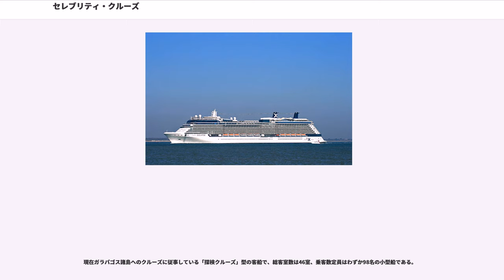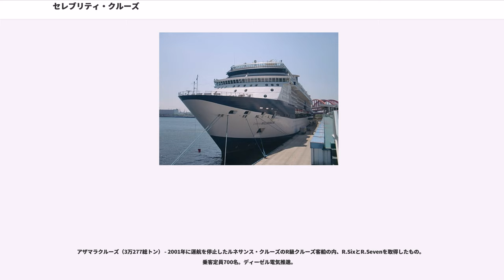セレブリティ・クルーズ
セレブリティ・クルーズ(Celebrity cruises)はアメリカのマイアミに本社を置く、クルーズ客船運航会社。

1989年にギリシアのチャンドリスグループによって創業。高品質かつ独特のサービスで好評を受けたが1997年にロイヤル・カリビアン・インターナショナル(RCI)によって買収された。現在はRCIのワンランク上のブランドとして運営されている。ちなみにロゴマークやファンネルで一見なんの関係もなさそうなXが強調されるされるのは、元の母体であるチャンドリスをギリシア語で表記するとΧΑΝΔΡΗとなるからである。

日本の総代理店はミキ・ツーリスト。日本語での予約サイトを運営しており、変動する料金や客室の空き状況、最新の日程を簡単に検索することができる。（下記外部リンク「セレブリティクルーズ（日本語予約サイト）」）

ブランドは大きく「セレブリティクルーズ」と「アザマラクルーズ」の2つに分かれる。

セレブリティクルーズはプレミアムクルーズとして1995年から運航。船体は白と濃紺で塗り分けられていて、他社と比較すると角ばったフォルムをしている。ファンネルの形は台形で濃紺、白地でXが強調されたデザインをしている。

2008年、約6年半ぶりにブランド最大となる新シリーズ、ソルスティスクラスの客船が造船され、2009年4月現在10隻を保有している。ソルスティスクラスの船は今後も2012年まで毎年1隻ずつ就航する予定。

活動エリアは世界広域。夏はアラスカ・ヨーロッパ、冬場はカリブ海といった具合にベストシーズンなエリアを一週間からそれ以上の日程でローテーションを組んで回る。バミューダに強いのが特徴。

また、セレプリティ・エクスペディションはガラパゴス諸島クルーズ専用客船である。

アザマラクルーズは2007年に立ち上げられた新ブランド。3万トンクラスと中型ながら、全室バトラー（執事）付き、乗客1.8人に対して乗務員1人というよりきめ細かいサービスを売りとしている。また、中型船の利点を生かし、他にない寄港地を含む日程があるのも特徴。2009年4月現在2隻を保有している。このたび、アザマラ・クラブ・クルーズとブランドを改名し、さらに上級感を演出したサービスに取り組むことが公表されている。セレブリティ・クルーズを含むロイアル・カリビアン・インターナショナル・グループはラグジュアリー・ブランドを持たないため、アザマラ・クラブ・クルーズはラグジュアリーへ一歩踏み出したブランドとしてサービスを提供する意図があるものと思われる。

世界的なトップシェフ、ジャック・ヴァン・シュターデンが全ての料理メニューを監修をしており、食事に関しては厳しい評価が多いベルリッツ・クルーズガイドでも高評価を得ている。
メインレストランのほかにもスペシャリティレストランやスパカフェを設けている。ミレニアムのオリンピックレストランが有名。特にソルスティスクラスでは3つのスペシャリティレストランを含む10の飲食設備を備えているのが特徴。
ディナーは2回制、予め席が決められる。

テレビといえば単純に見るだけであるが、セレブリティの場合は双方向ネットワークが確立されていて、客室でリモコンを操作しながらオプショナルツアーの予約、ルームサービスの注文、レセプトのチェックなどが可能。
船の中でもインターネットが使えるのはもはや一般的になっているが、セレブリティは特定の場所なら無線LANを利用することによって自分のパソコンを使用してのインターネットや電子メールの送受信を行える。また、乗船前にセレプリティのホームページに個人情報を入力することによってチェックインを簡単に済ませることができる。

12万1878総トン。

本級の推進方式は、ミレニアムクラスの運用上の反省に基づき、低公害型ディーゼル発電機とポッド型推進器の組み合わせとなっている。建造はドイツのマイヤー・ヴェルフトのパーペンバーグ造船所で、推進器はアジポッドを採用している。船内照明としてLED灯を広範に採用するなどし、従来の同程度の総トン数のクルーズ客船に対して30%の船内消費電力及び二酸化炭素排出削減を実現したと標榜している。2012年までに合計5隻が整備される予定となっている。

9万1000総トン。

ミレニアムクラスはセレブリティ・クルーズがロイヤル・カリビアン・インターナショナル傘下となってから初めて計画、建造されたクラスである。フランスのサン・ナゼール造船所（現在のSTXヨーロッ...